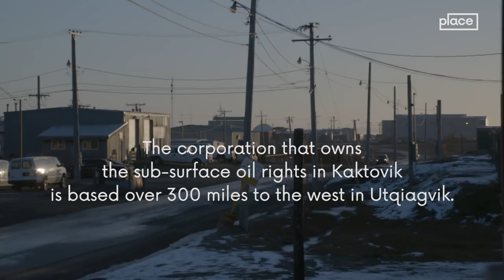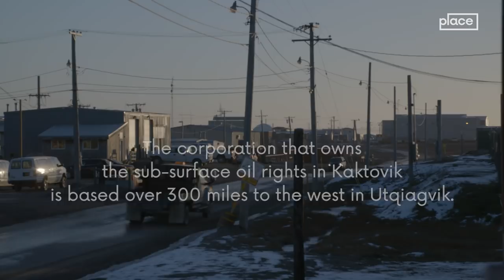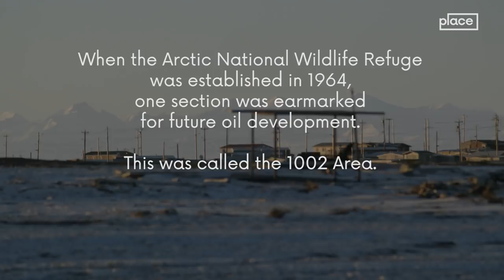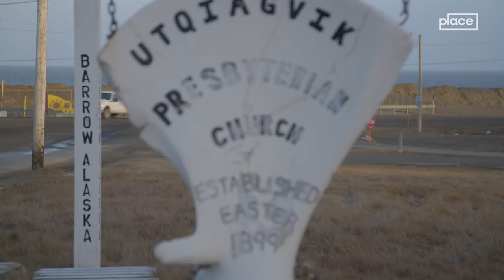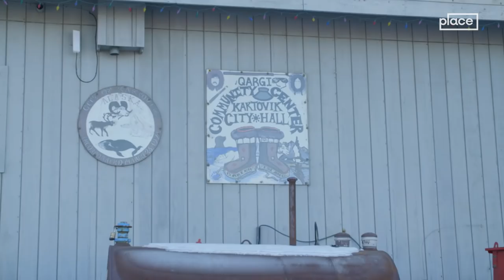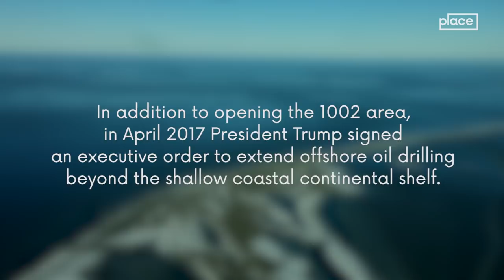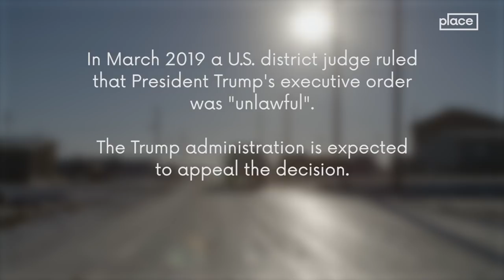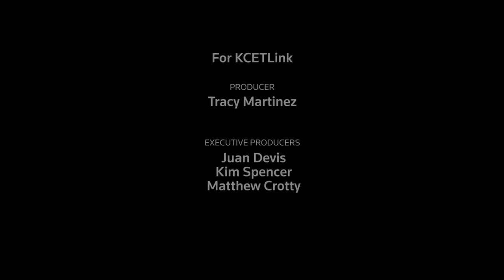Eskimo Inc.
The Inupiaq people of the north slope of Alaska are in the front row facing climate change, but they are also sitting on the biggest oil and gas deposits in North America.  Is the native corporation, set up after the Alaska Native Claims Settlement, fit for purpose as the Inupiaq try to balance conservation and development?